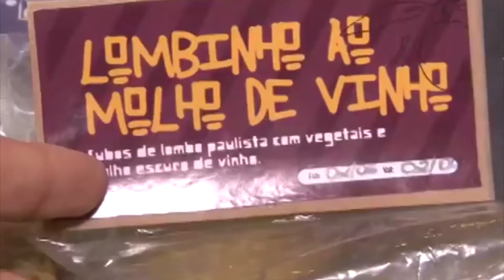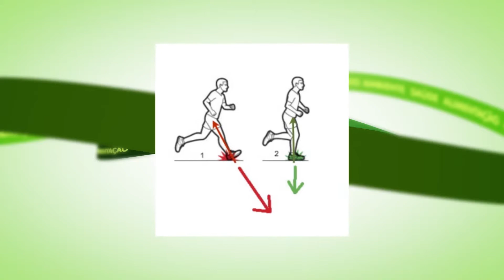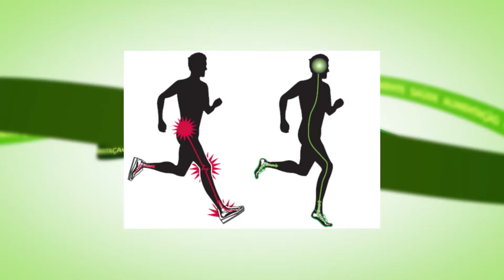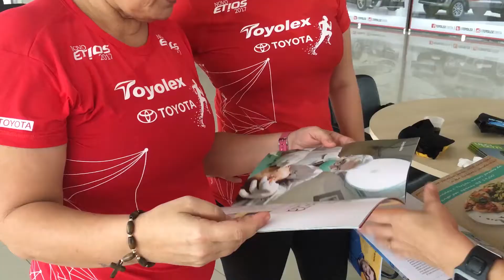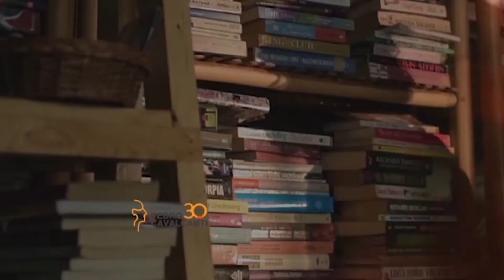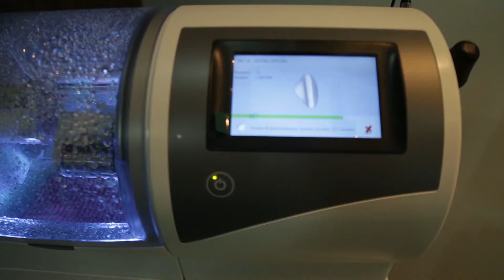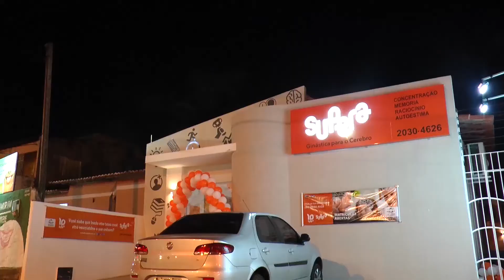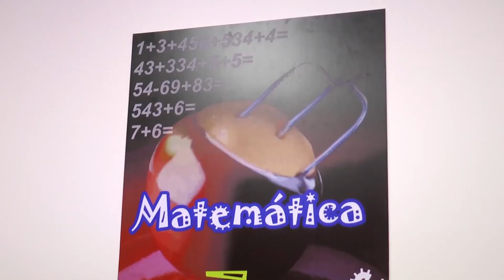Viver Bem: 27/08/16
Confira nesta edição: Mercado de produtos saudáveis cresce 98% nos últimos 3 anos; Veja dicas para a pisada durante a corrida; Saiba como será a entrega de kits do Circuito Sest Senat de Caminhada e Corrida de Rua;  Confira o treinamento oferecido pela Oral Estética para uso do equipamento que está revolucionando os atendimentos odontológicos conhecido como CAD CAM; E mais,  destacamos a importância da ginástica para o cérebro e conhecemos a nova unidade do Supera em Nova Parnamirim